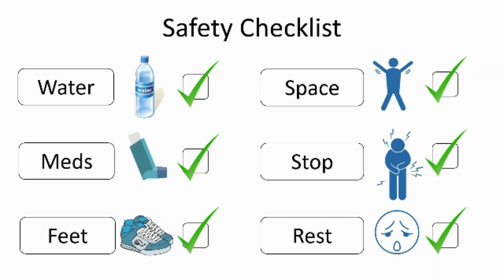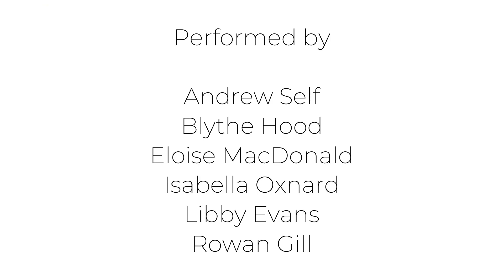WE ARE FAMILY by Sister Sledge | Dance Fitness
Lots of great, fun dance fitness routines to keep you fit and active

Believe by Cher 🙏
Hot Hot Hot ⛱
Black Magic by Little Mix ✨
5678 by Steps ⏱
I wanna Dance with Somebody from GLEE 💃
Crazy Chick by Charlotte Church 🐥
Single Ladies 💍
Never Gonna Give you up by Rick Astley  😍
Tightrope from The Greatest Showman 🎠
Tik Tok from GLEE 🕰
Le Freak by Chic 🕺
Man! I feel like a woman by Shania Twain 😀
Call me Maybe from GLEE ☎️😉
Beat Again by JLS 💓
Heart Skips a Beat by Olly Murs ❤️
I Wish it could be Christmas every day by Wizzard 🎅
Salute by Little Mix ✂️
All about the Bass by Meghan Trainor 🎸
Viva La Vida by Coldplay 🌎
Let’s Get Loud by J-LO 🎙
9 to 5 by Dolly Parton ⏰
Girls Just Wanna have Fun by Cyndi Lauper 🤩
Reach by SCLUB7 ⭐️
Word Up by Little Mix  👆
Tragedy by Steps 😱
Love Machine by Girls Aloud ❤️
No Excuses by Megan Trainor ✋
Power by Little Mix 🏍
Trouble Maker by Olly Murs 🤨
Happy by Pharrell Williams 😀
What’s my Name? From DESCENDENTS 👑
Uptown Funk by Mark Ronson ft. Bruno Mars 🕺
Wings by Little Mix 🦋
The Other Side from The Greatest Showman 👉
Last Friday Night by Katy Perry 🌙
My Name is  🐥🐥🐥
What else can I do? from ENCANTO 🌹
Don’t Stop Believing from GLEE ✨
Shake it Off by Taylor Swift 🎶
That's My Girl by JLS ❤️
Shape Of You by Ed Sheeran 🟪
Firework by Katy Perry 🎆
We Don't Talk About Bruno from ENCANTO 🤫
Surface Pressure from ENCANTO 💪
Bounce Back by Little Mix ⚽️
All For One from HIGH SCHOOL MUSICAL 👍
Shut up and Dance with Me by Walk the Moon 🕺
Dance with me Tonight by Olly Murs 🌙
Do what you Gotta Do from DESCENDENTS 👑
Physical by Dua Lipa 💪
On the Floor by J-Lo 👇
You Can't Stop the Beat from HAIRSPRAY 🥁
Candyman by Christiana Aguilera 🍭
Everybody Talks from GLEE 👄